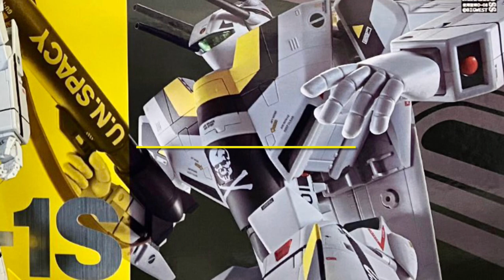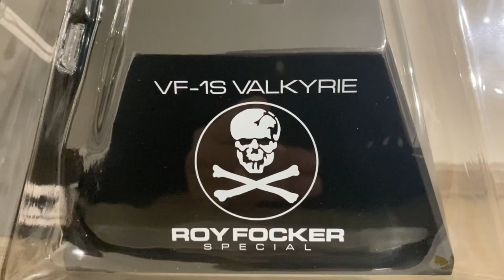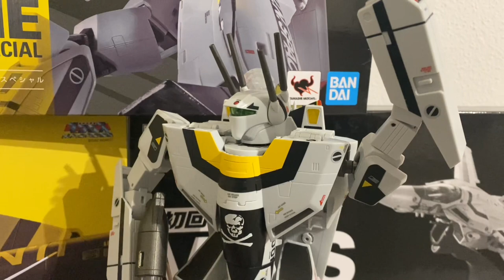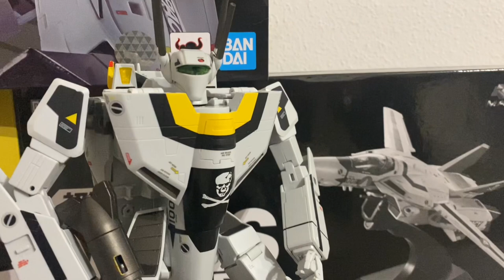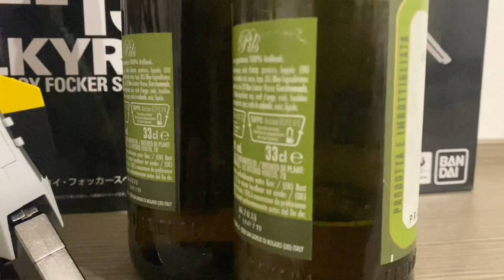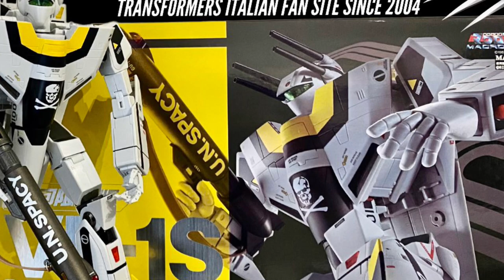Videorece ITA: La Storia di Macross - Valkyrie VF-1S Roy Focker Special Bandai Chogokin Robotech